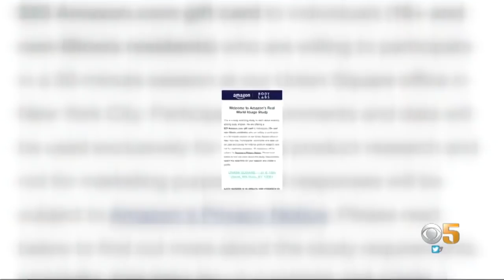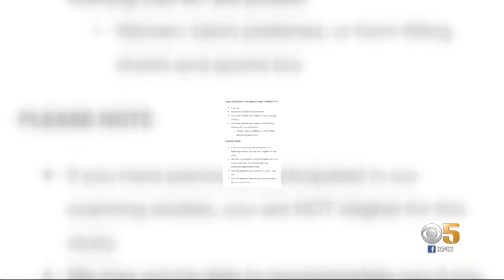Amazon Offers Gift Cards to Subjects Who Agree to Full-Body 3-D Scans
Amazon is offering a gift card to anyone who signs up for a 3-D body scan but there's speculation about how the company could use the results of those scans. Nicole Comstock reports. (5-23-19)